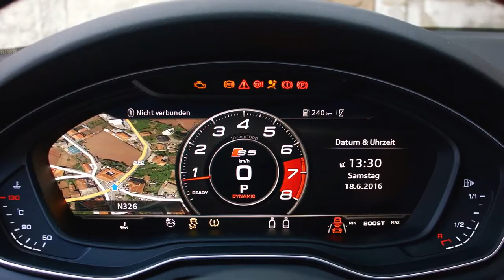2017 Audi S5 interior 3